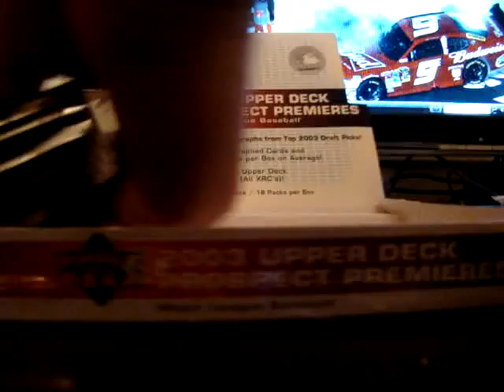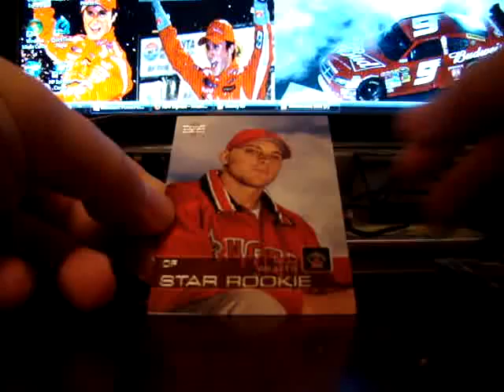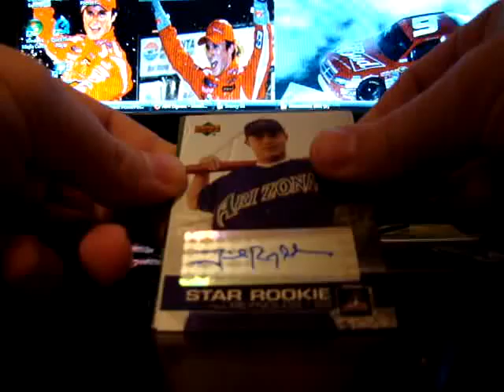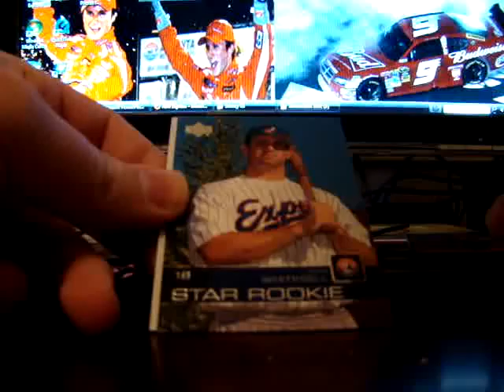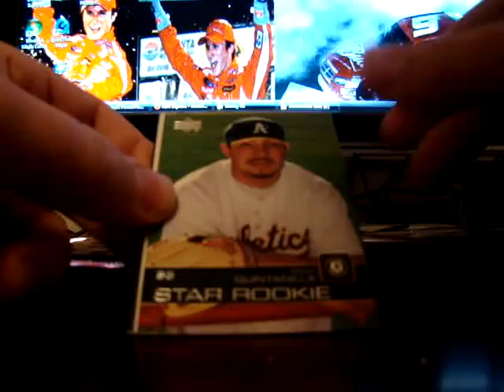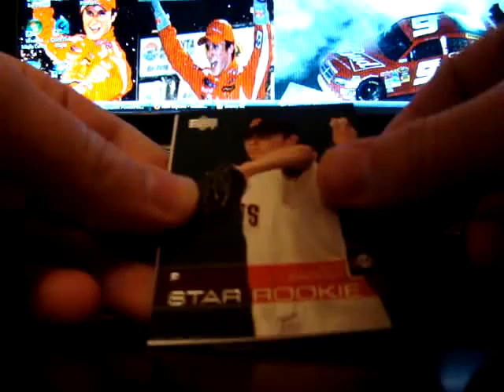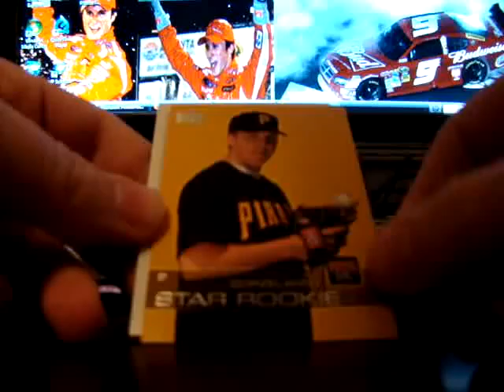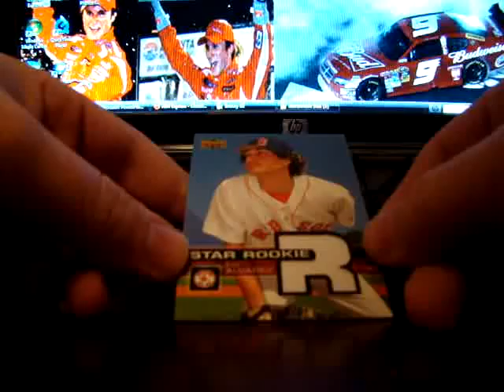2003 Upper Deck Prospect Premieres Baseball Hobby Box Break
18 Packs per Box, 4 cards per pack
Watch as I open a box of 2003 Upper Deck Prospect Premieres Hobby Baseball.
Tons of  great rookies, but little to show as far as my 3 "hits"